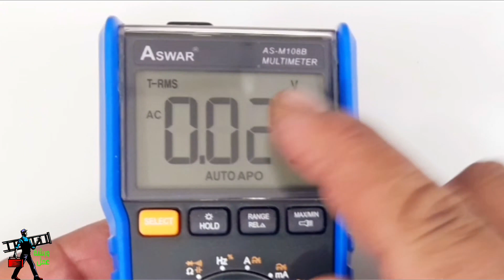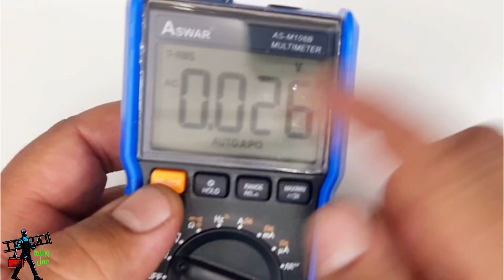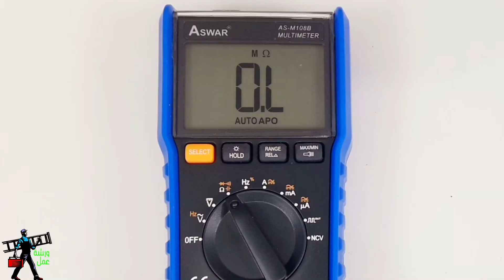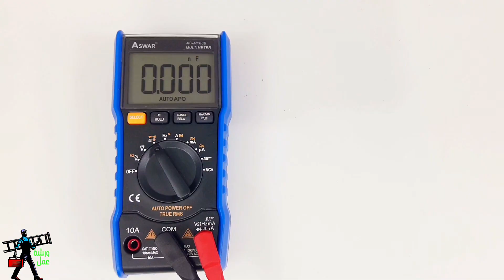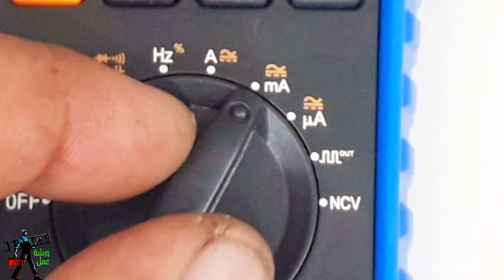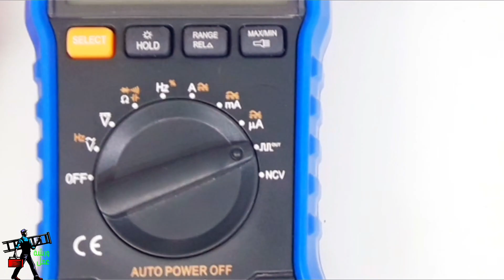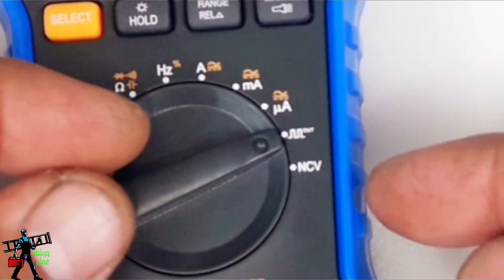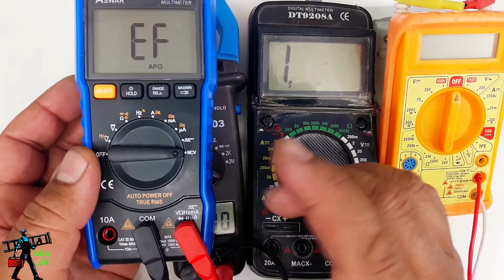كيفية الفحص با الاوفو ميتر الحديث Avometer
فيديو يقوم  بشرح مفصل  للاوفو ميتر  ومفاتيحه وكل ما يخص  المقايس الكهربائية  وهذا النوع  هوه  Aswar Avometer  النوع الحديث  الي  يحافض على نفسه من التلف في حال   وجود اخطاء في طريقة الفحص  كل المخططات في  المدونة
كيفية القياس بAvometer
افوميتر
افوميتر ديجيتال
افوميتر توتال
افوميتر dt9205a
افوميتر اسوار
افوميتر فلوك
افوميتر قديم
افوميتر اوتوماتيك
افوميتر zt x 9999
افوميتر sanwa
افوميتر انالوج
افوميتر uni-t
افوميتر انكو
افوميتر
افوميتر فلوك
افوميتر الماني
جهاز افوميتر
avometer
avometer multimeter class 12
avometer digital
avometer bangla tutorial
ammeter
avometer multimeter
ammeter and voltmeter
avometer multimeter class 12 pgc
avometer multimeter class 12 base academy
avometer avant user manual
avometer شرح
avometer vantage
avometer repair
avometer animation}
avometer
avometer vs multimeter
avometer digital
avometer adalah
avometer avant
avometer analog
avometer 8
avometer vantage
avometer uses
avometer cholesterol